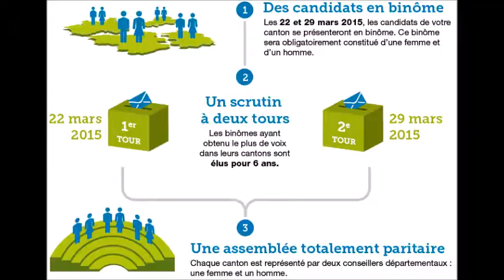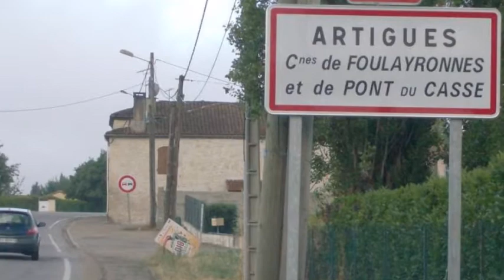Bricard Delbrel, la dynamique citoyenne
Retrouvez ici le clip de campagne de Nathalie BRICARD et Christian DELBREL pour les Elections Départementales des 22 et 29 mars prochains.
Ils sont les candidats de "la démocratie citoyenne" sur le canton d'Agen 1, sans encartés et sans étiquettes, indépendants de tous partis politiques au service de leurs administrés puisque tous les deux sont déjà élus (Nathalie est Conseillère Municipale Déléguée à Foulayronnes; Christian est Maire de Pont-du-Casse et vice-président de l'Agglomération Agenaise.)
Le 22 mars, votez et faites voter Bricard-Delbrel !!